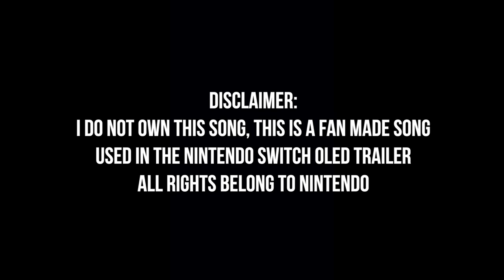Nintendo Switch (OLED Model) - Trailer Song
Hey guys! I'm starting a new concept on my channel and it is random edits. Sometimes I enjoy editing random things and I know this isn't related to what I typically do, but I do enjoy editing a lot and I get a kick out of it, so why shouldn't I do it. As some of you know that the new Nintendo Switch OLED has just come out and I really enjoyed the song that was played in the trailer, but unfortunately, it wasn't a fully published song, so it wasn't available for people to fully listen to it. That's where I decided to create this fan-made edit of the song. Hopefully, you enjoyed it!

About Me!
My name is Sean and I've been a youtuber for about 3 years now. I had a passion for technology since I was 5 years old. Since I was basically the only tech kid in my class, I had a special nickname, iTechSean. I have no idea how I got my name but I really like it.

camera - Canon EOS M3
microphone - Blue Yeti
gaming recorder - Elgato HD60

Hit the subscriber button, watch my videos, and wait months for a new video!